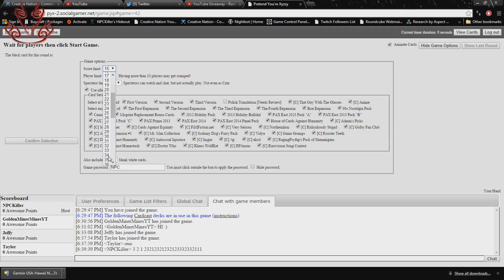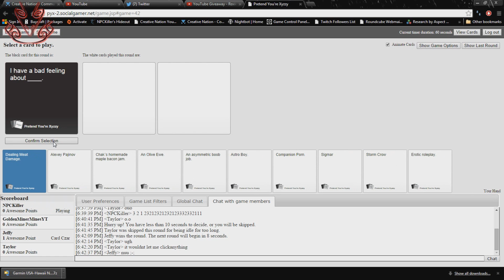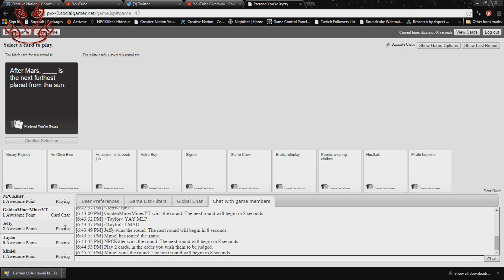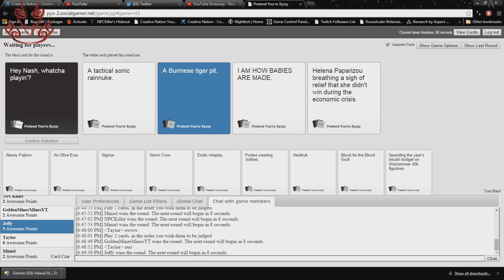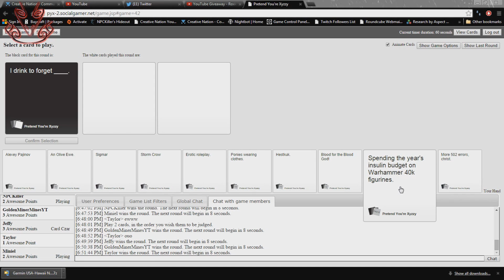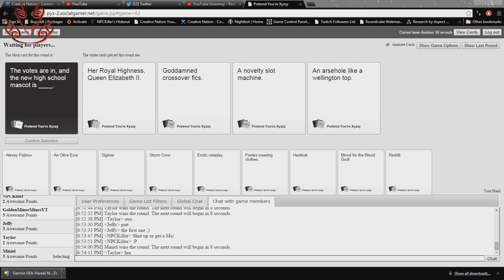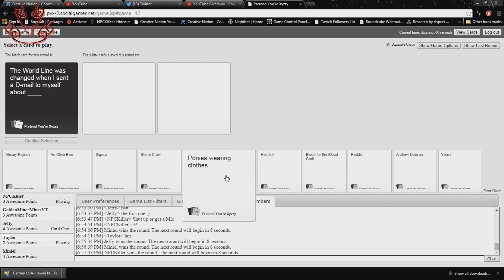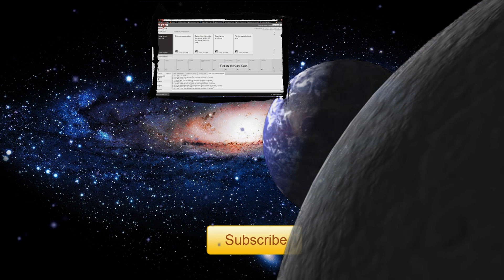Cards Against Humanity : EP 1 Oh Really!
In this Episode...
In this Episode I Start out the game called Cards Against Humanity.

Player List
Series Description
In this Series I play Cards Against Humanity with my friends. We Try to be as bad as possible.

Game: Cards Against Humanity
Developer: